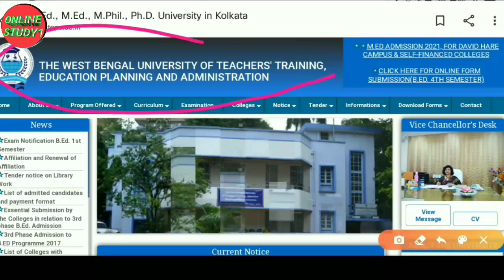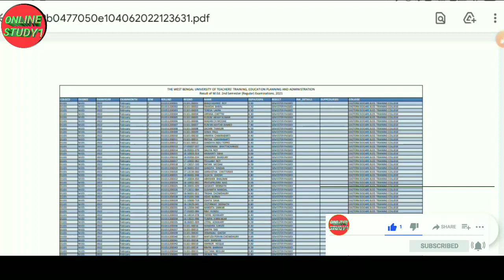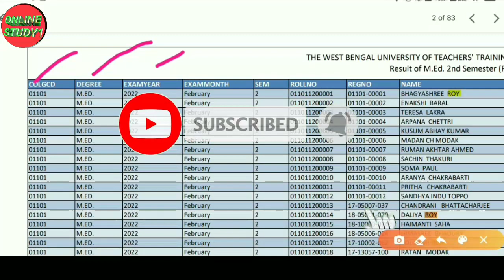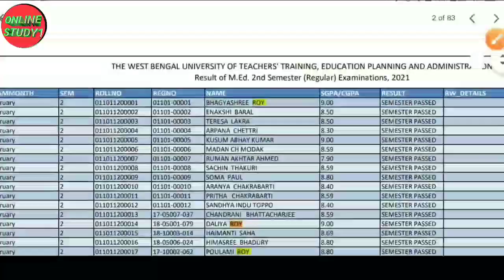WBUTTEPA M.ED Result published 2022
YOUR QUERY--
b.ed syllabus
b.ed
b.ed exam
practicum history
lesson plan